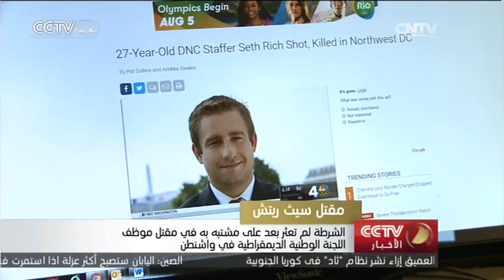الشرطة لم تعثر بعد على مشتبه به في مقتل موظف اللجنة الوطنية الديمقراطية في واشنطن